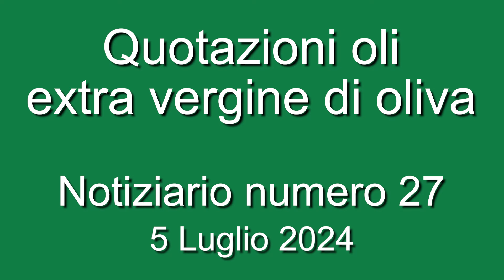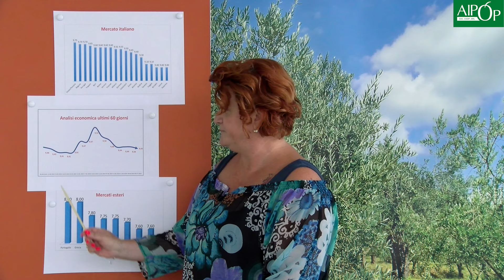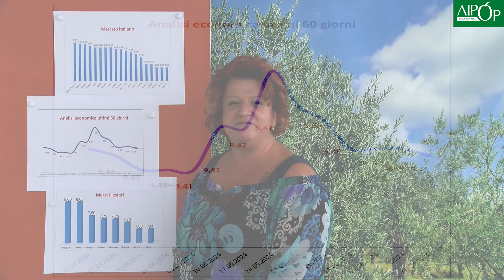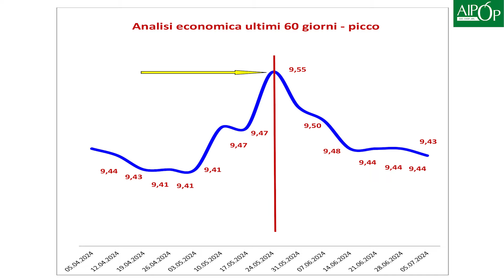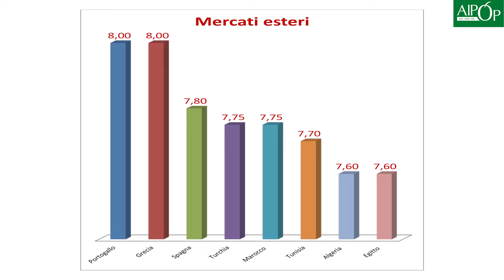Oli extra vergine di oliva - quotazioni 5 luglio 2024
Bollettino quotazioni olio extravergine di oliva n. 27 – 5 Luglio 2024

Le rilevazioni dei prezzi al litro degli oli a scaffale nella GDO sono a cura dell’Ufficio economico Aipo.
Le quotazioni all’ingrosso indicate sono pubblicate a fini informativi; sono rilevate con riferimento esclusivo alla fase di contrattazione tra produttore e mediatore/grossista/rivenditore; sono calcolate in Euro al Kg, franco partenza e IVA esclusa (merce grezza alla produzione); si riferiscono ai sette giorni antecedenti la data del presente listino compresa; sono formulate in base a valore qualitativo, provenienza e varietà del prodotto.
Si ricorda inoltre che le quotazioni espresse sono riferite al prodotto privo di spese di trasporto, oneri di intermediazione e per partite di olio in autobotte da 300 q.li
Sarà inoltre la qualità analizzata e verificata a determinare possibili variazioni del prezzo unitario.